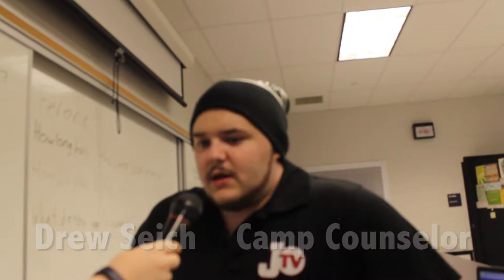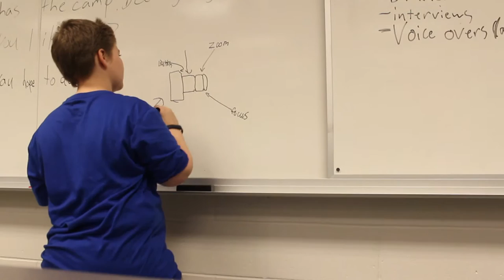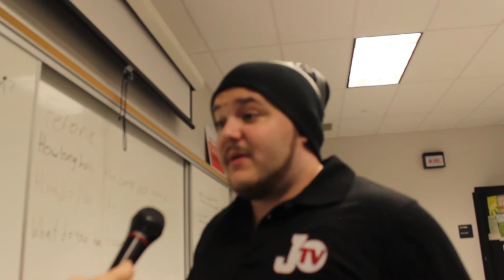News Package: Keith